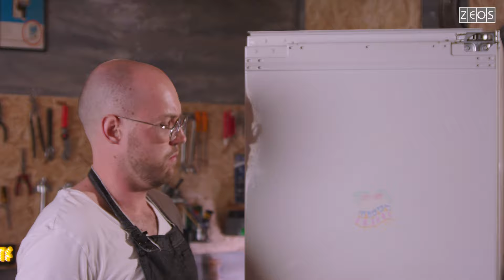Itak, da se da: HLADILNIK - menjava smeri odpiranja vrat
🧽 🔧 Video prikazuje, kako se lotimo menjave odpiranja smeri vrat na hladilniku. Zakladnica Siniševih idej in nasvetov, ki jo vsekakor toplo priporočamo.

💡 Včasih nam zaradi postavitve hladilnika v prostor, smer odpiranja vrat ne ustreza. Ni problema! Z nekaj spretnosti lahko tečaje prestavimo na drugo stran aparata in zadrega je v nekaj minutah rešena.

💯 Začnite skrbeti za vaš aparat tako, da boste še dolgo uživali v njegovi zanesljivi storilnosti.

🔌 Pred popravilom vsake mašince je potrebno potegniti kabel iz električne napeljave!

A če se da pravilno vzdrževati in doma popraviti vaše električne aparate?
Itak, da se da!

💗 Ne pozabite všečkati in deliti tega videoposnetka z drugimi, ki bi lahko imeli koristi od teh informacij.

🌟 Če imate kakršnakoli vprašanja ali predloge, nam jih zapišite v komentarje.

🤝Hvala, ker ste del naše skupnosti, ki se zavzema za dolgo življenjsko dobo aparatov!

Več informacij:

Facebook skupina Kam s ta starim (skupina, kjer si njeni člani izmenjujejo mnenja ter delijo nasvete in usmeritve za servisiranje oz. podaljševanje življenjske dobe električnih aparatov)

Timecodes

0:00 – uvodna špica
0:18 – uvod
1:21 – opozorilo
1:29 – demontaža vrat
3:12 – demontaža pantov/tečajev
4:00 - Montaža pantov/tečajev na drugo stran
6:02 – montaža vrat na drugo stran
8:20 – zaključek
8:35 – odjavna špica

Naročnik: ZEOS, d.o.o. v sklopu projekta Life Spodbujamo e-krožno

Ideja in izvedba: Siniša Martin MARS

Pomoč pri produkciji: Barbara Vidovič

Video produkcija: BANDERA

Posnetek je informativne narave in je namenjen zgolj prikazu možnega pristopa k osnovnemu vzdrževanju in čiščenju električne opreme z namenom spodbujanja krožnega gospodarstva. Oseba, ki nastopa v posnetku, je izkušen strokovnjak. Vzdrževanje in čiščenje e-opreme prilagodite svojemu znanju in vaši električni opremi. Električna oprema se lahko razlikuje, zato prikazan pristop ni nujno primeren za vašo električno opremo.

Poseg v električno opremo lahko vpliva na vaše pravice iz garancije oz. druge pravice potrošnika, zato pred kakršnimkoli posegom v električno opremo obvezno preverite in upoštevajte navodila in splošne pogoje proizvajalca ter pogoje morebitne garancije.

Izvedba predstavljenih korakov ne garantira boljšega in daljšega delovanja električnih aparatov. V primeru okvare električnega aparata se obrnite na proizvajalca oz. na pooblaščenega serviserja.